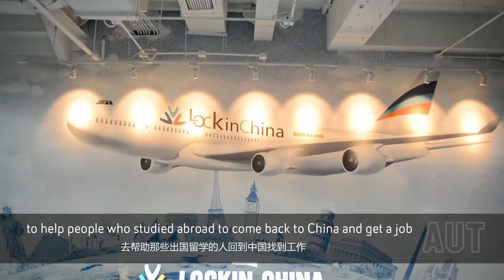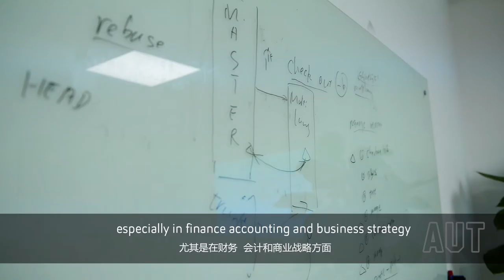AUT Alumnus Gary Wang, Founder of Lockin China.com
Gary completed an MBA at AUT in 2010. After returning to China Gary worked in human resources, and it was in this job that Gary discovered the difficulty that returning Chinese tertiary graduates have when job-seeking in the competitive Chinese job market. In 2015 Gary founded Lockin China.com, an online platform for job-seekers, employers and universities.